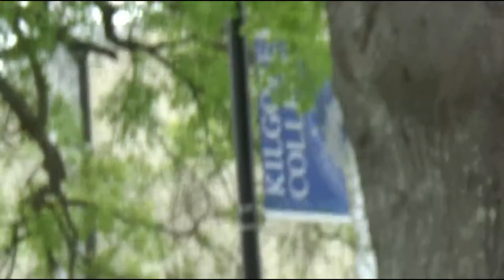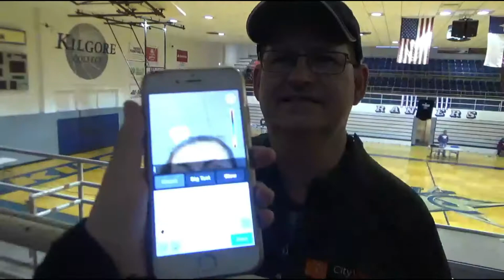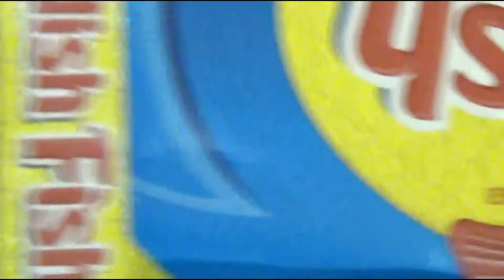Twirling Competition and juggling contests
This video was a bit random but it was fun